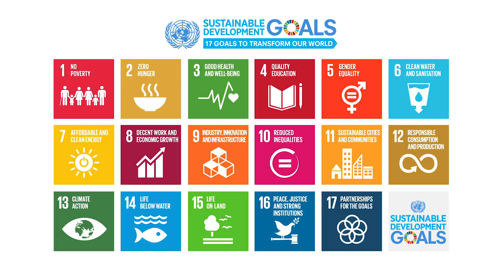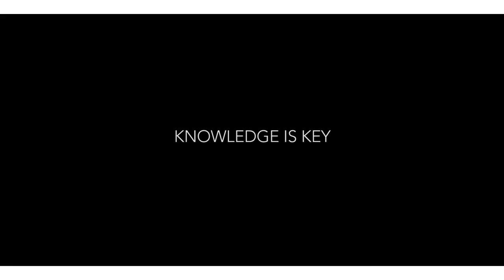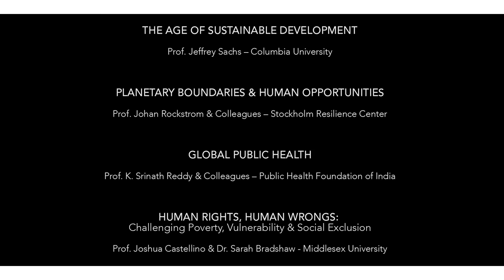The SDG Academy Trailer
Introducing the SDG Academy!

The SDG Academy is a virtual platform that provides high-quality online courses. Our global faculty comprises leading experts in sustainable development from around the world who believe in the power of sharing knowledge to improve the lives of everyone. All course materials are available free of cost to all!